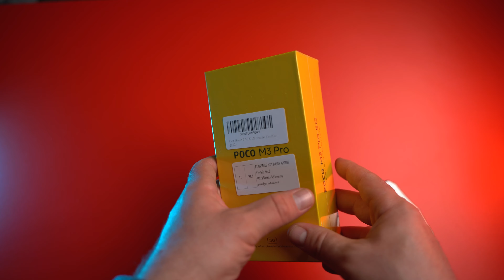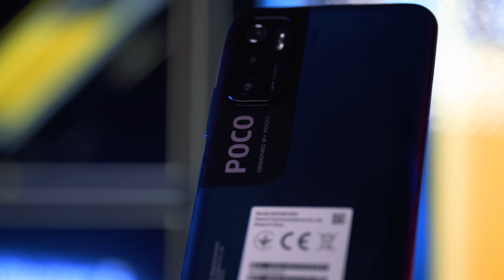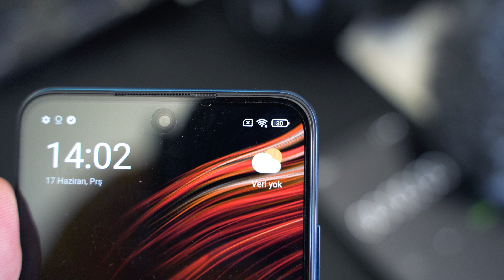Xiaomi Poco M3 Pro 5G inceleme ve kamera test | 4k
Selamlar Herkese ben Seckin bu videomda sizlere yaklaşık 3 hafta önce Poco nun lansmanını yaptığı Poco m3 pro 5g yi sizler için temin edip incelemesini yapmaya çalıştım, cihaz şuan için ülkemizde satışta yok fakat en kısa sürede stoklara gireceğini Poco lansmanında da belirtildi cihaz özellikle 90 hz lik bir ekran tazeleme hızı sağladığı için oyunlarda ve günlük kullanımda çok güzel hissihat bırakıyor renkleri ve 64gb 128gb hafızalı modelleri ile de güzel bir hafıza sağlıyor detaylar videomda

Teşekkürler..

Programlar
➤Audacity
Sizi bu küçük toplulukğumun arasında görmekten mutluluk duyarım.
İyi Seyirler.
Seckin Ayazlar